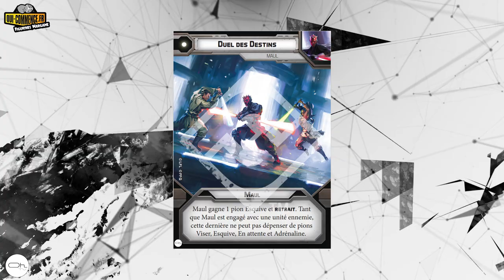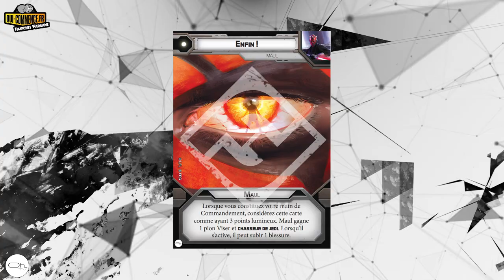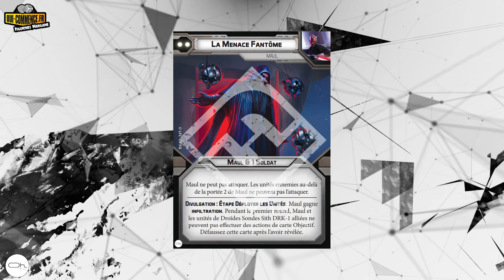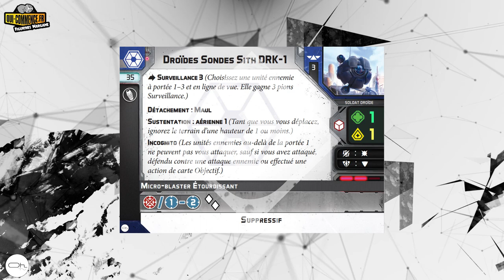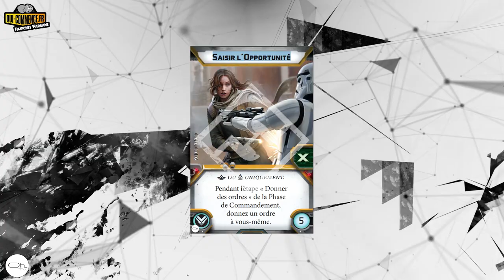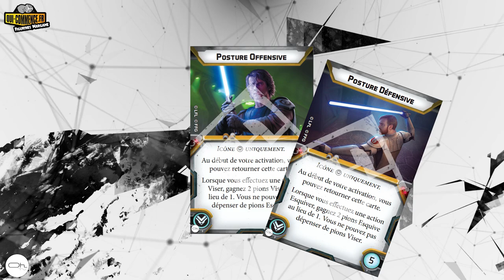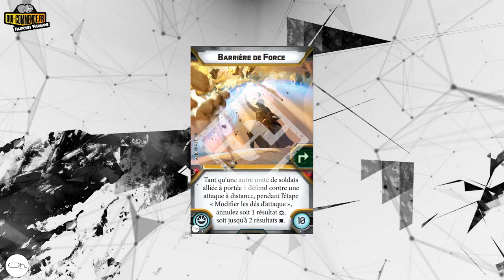Les recettes du Sarlac V : Darth Maul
En entrée le chef vous propose un Maul de qualité. En attendant le reste du service ne manquez pas l'analyse de Darth Maul Agent pour Star wars Légion, par les meilleurs jours français.